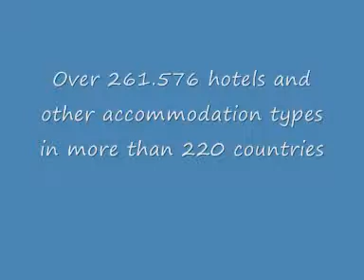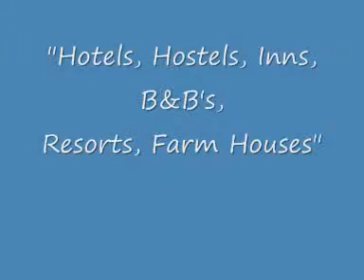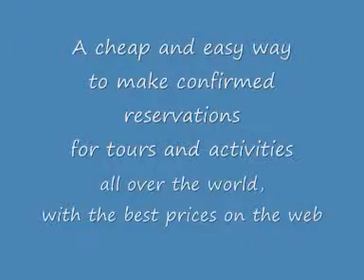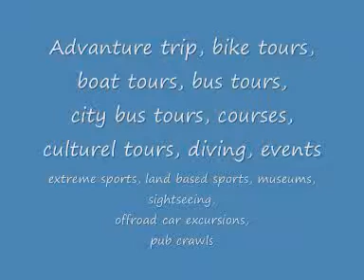Australia hostels hotels tours tickets by